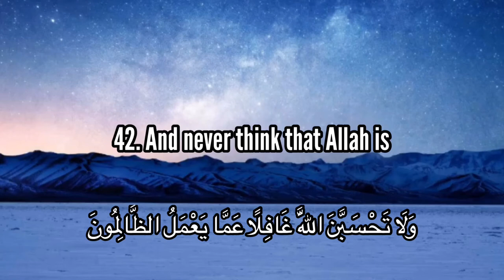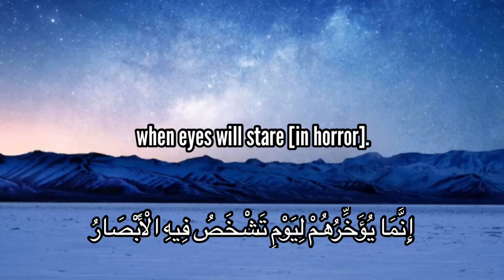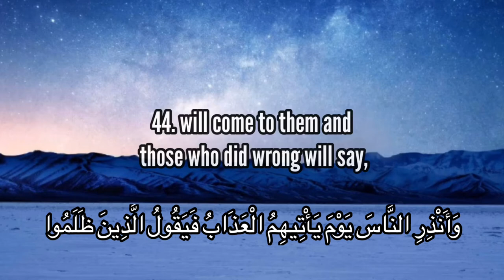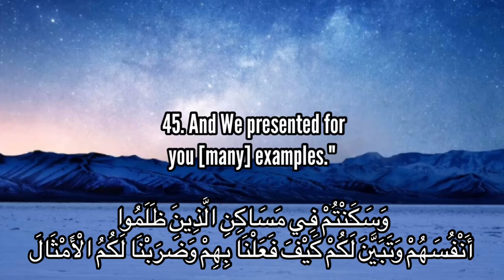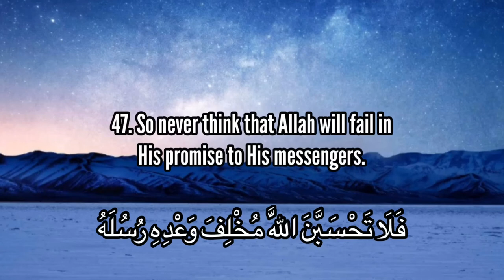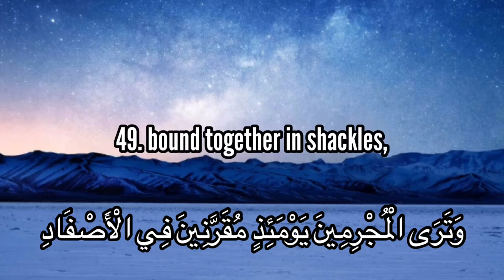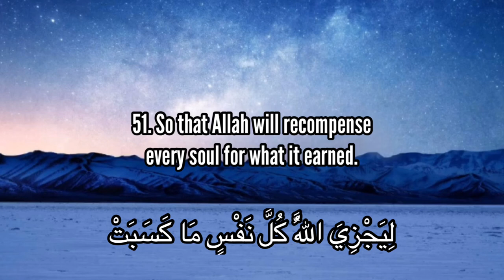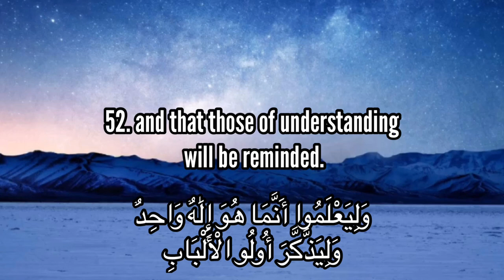Surah Ibrahim(42-52) by Abdallah Humeid